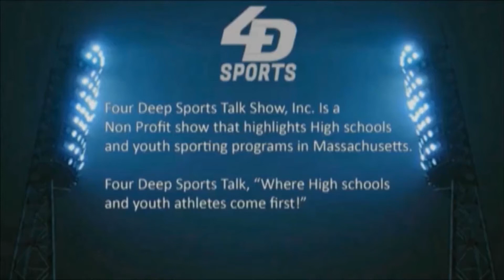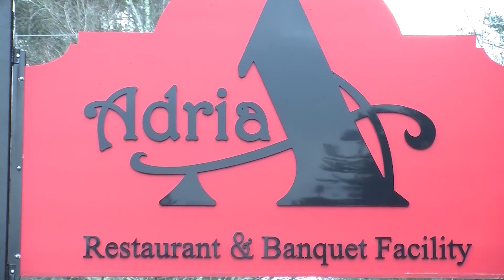Brockton Boys basketball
Manny DeBarros